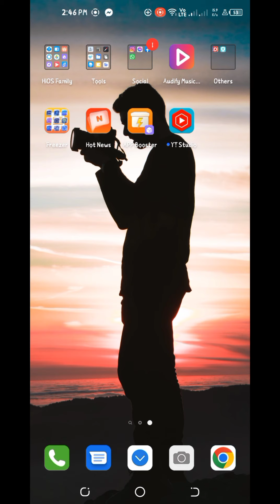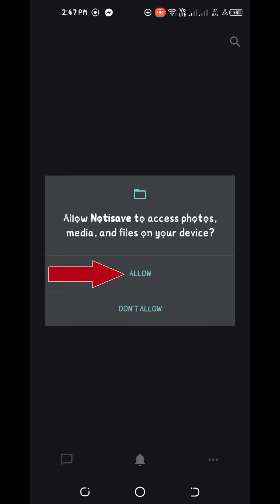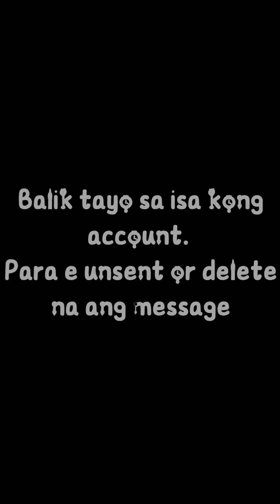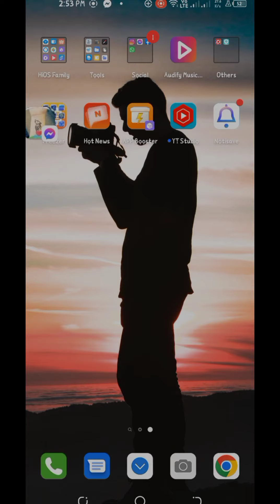Paano basahin ang unsent message or delete message sa messenger 2022.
Paano basahin ang unsent message or delete message sa messenger.